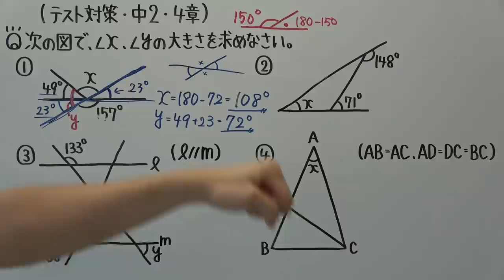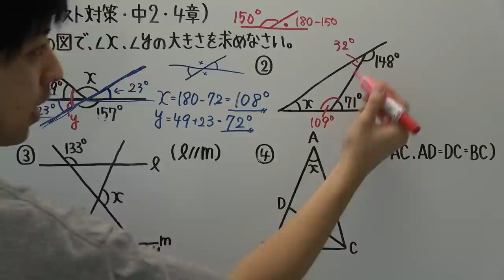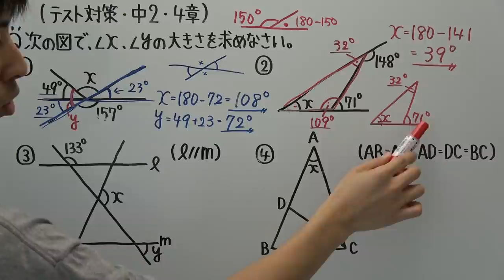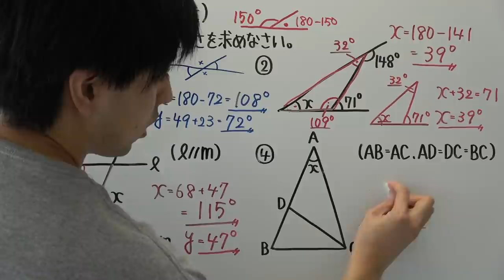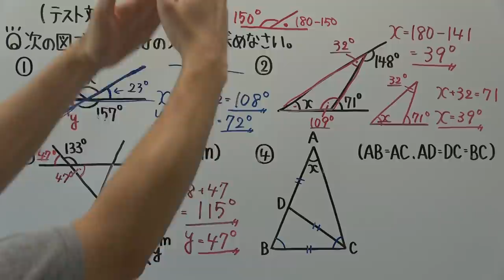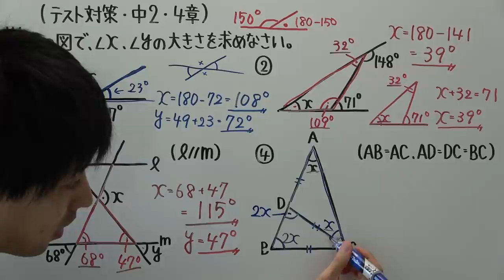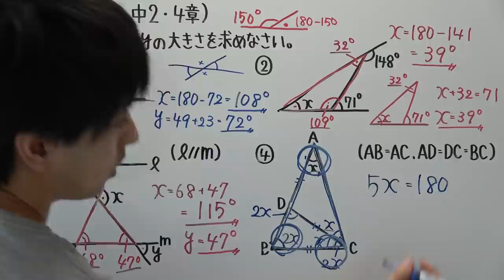【テスト対策・中２】４章－１